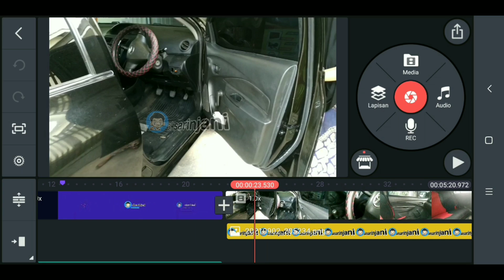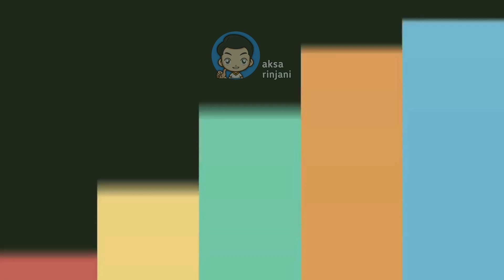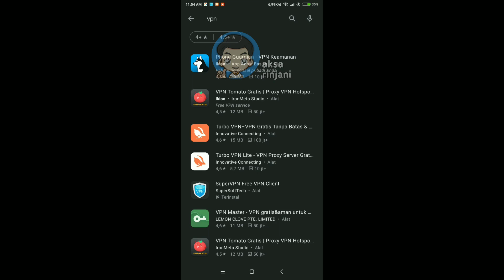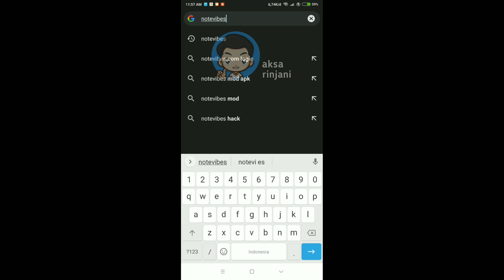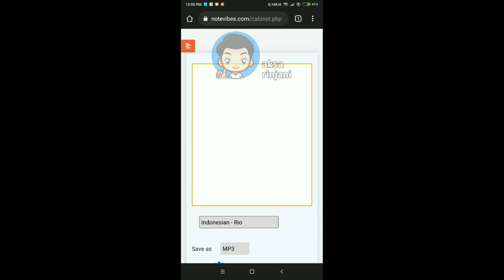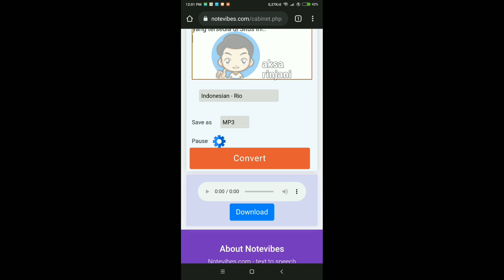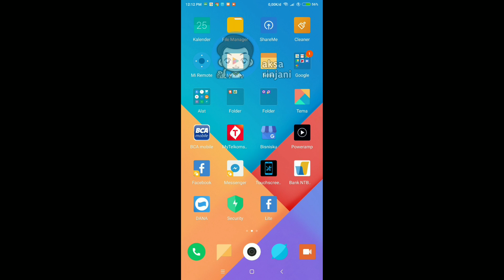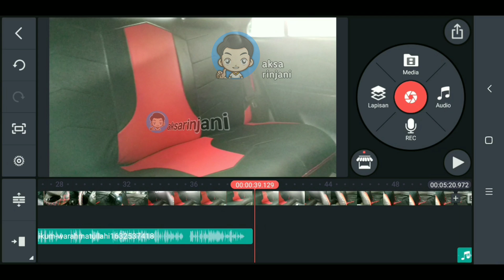How to Edit Google Voice | Automatic Video Dubbing Without App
Video ini adalah tentang tutorial atau cara edit suara seperti suara google yang lebih natural untuk pengisi suara video kalian,

Tutorial Google, Kinemaster Edit Suara, Cara Edit Suara Kinemaster , Edit Suara Google, Suara Google Edit Terbaru, Cara Edit Suara Google lewat HP, Edit Suara Google Lewat HP android,